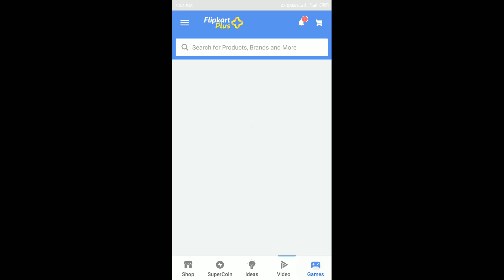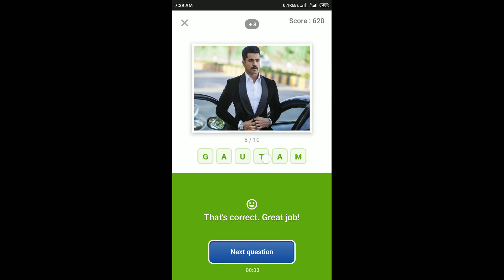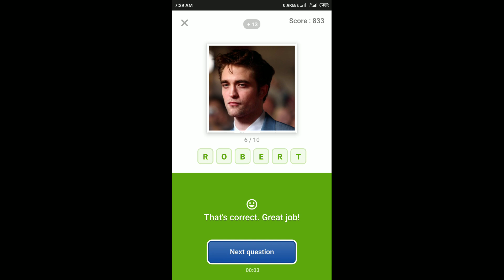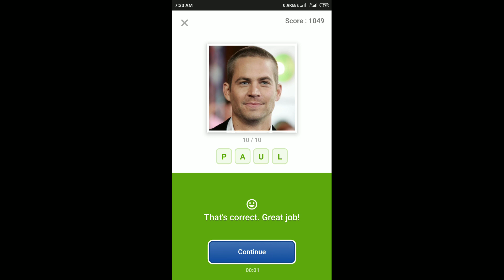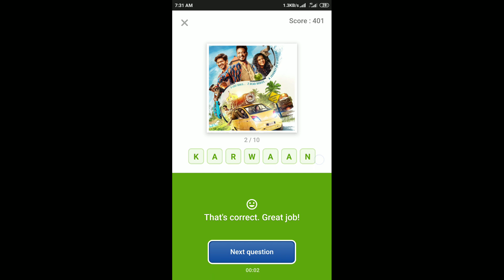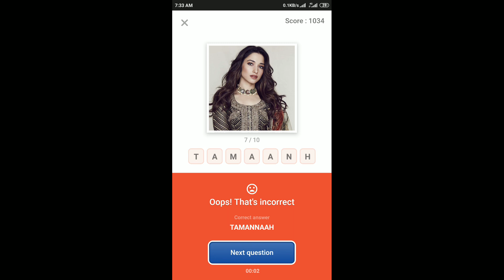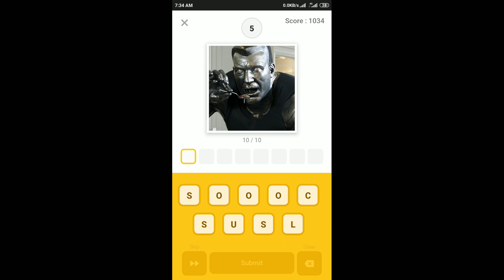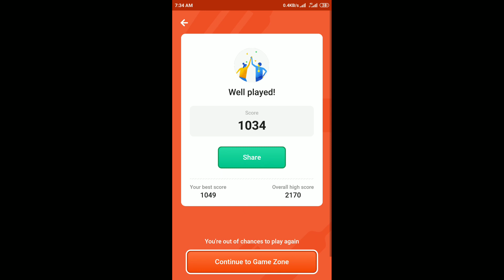Flipkart Guess What Quiz Answers Today | 6 October 2020 | Flipkart Game Zone | Part 1